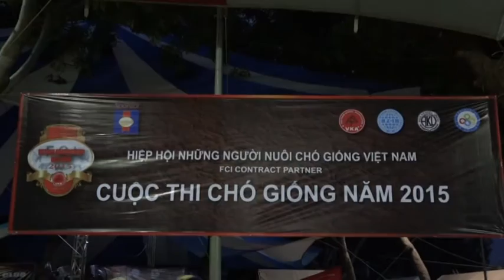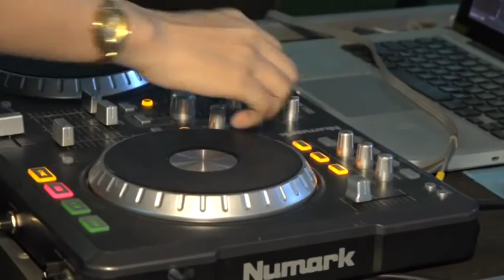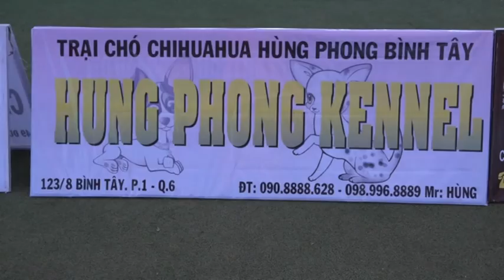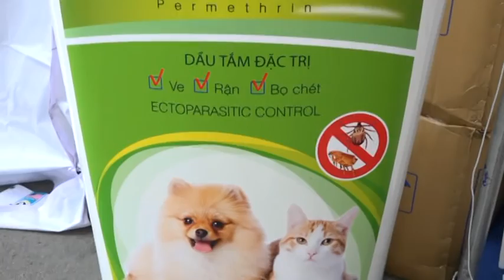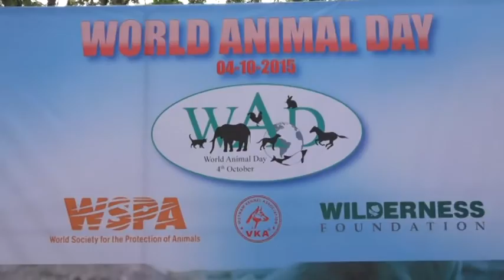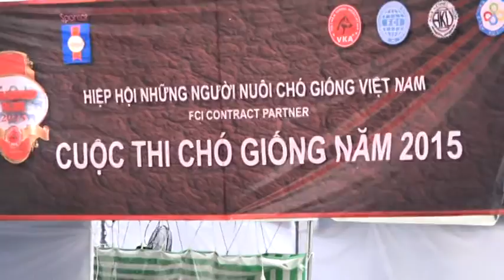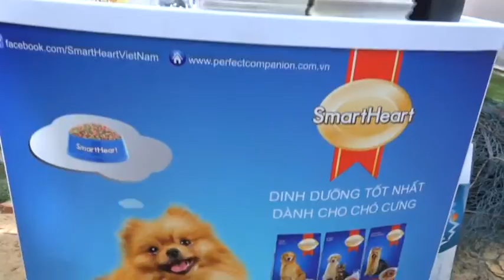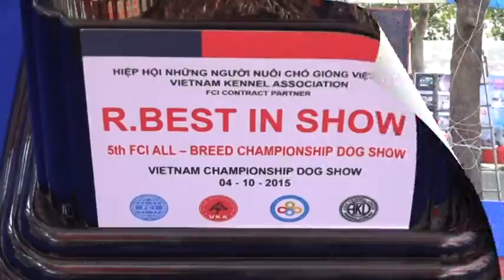VIETNAM CHAMPIONSHIP DOG SHOW 2015 - 01 | VKA OFFICE